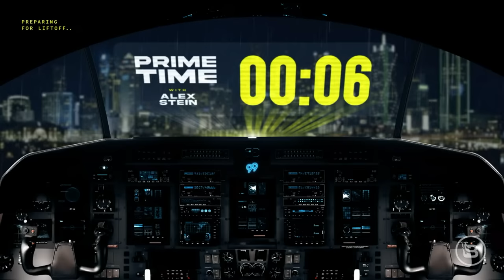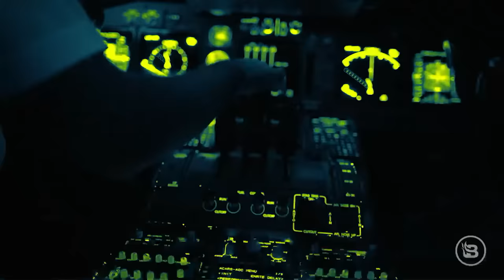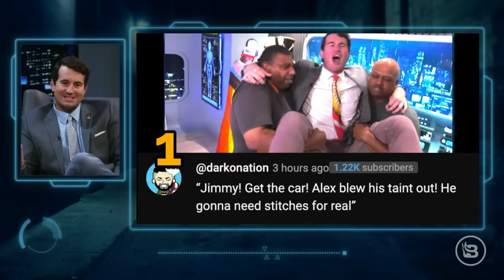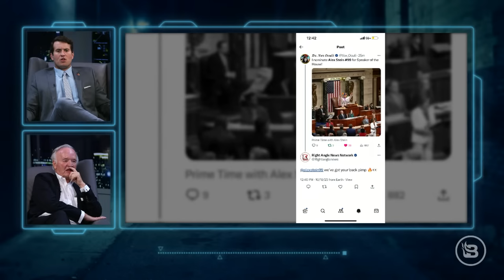Alex Stein’s Biological Father REVEALED LIVE! | Guest: Letty From Fishtank | Ep 109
In this episode of “Prime Time with Alex Stein,” Alex FINALLY reveals his true biological father. Is it Tucker Carlson? Or is it someone else? To begin, Alex and his biological father discuss who will be Speaker of the House, and explore the possibility of Alex being the next speaker. Following, we bring back Letty from @fishtankislive to discuss the ongoing drama with Jon and Sylvia. Finally, we react to Alex’s boxing training footage, and Alex’s biological father gives his honest thoughts on his upcoming fight. Don’t miss out on another wild episode of “Prime Time with Alex Stein”!

Texas Land Company

Own Texas properties at wholesale prices on October 21st: lake access barndominiums for $119,900, lakeview estates from $49,900, and direct dockable lakefront property for $59,900, complete with amenities and convenience. to save thousands.

The Wellness Company

The Wellness Company, founded by doctors like Dr. Peter McCullough, offers a Medical Emergency Kit for proactive health management, including vital medications and a guidebook. using code PRIME for a 10% discount. Stay ahead in safeguarding your health.

MyBookie

For a trusted sportsbook that enhances your betting experience, choose MyBookie. Bet with MyBookie for unique odds and wide-ranging options.